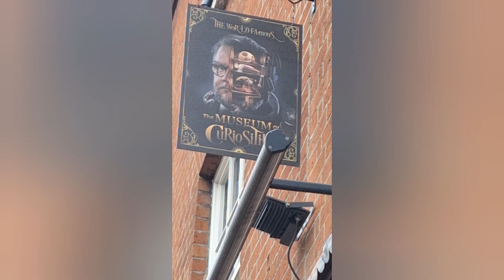The Museum of Curiosities Nottingham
Looking for something to do today? Come and visit The Museum of Curiosities. If you have already been, don't worry, we have lots of new items for you to see here.

The Museum of Curiosities
75-77 Derby Road
Nottingham
England
NG1 5BA

Open 11am-6pm
Tuesday-Sunday
Closed Mondays

Take a look at our fantastic gift shop or relax in our coffee bar.

No booking required.

Admission £8 all day ticket

Parking is available directly outside